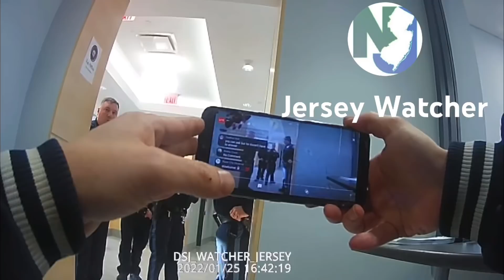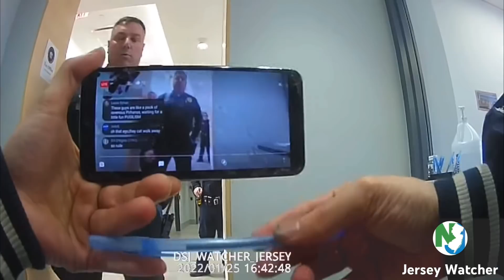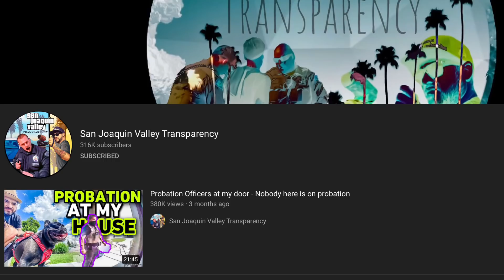“You’re NOT going to say WALK OF SHAME to my officers”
Fairview Police Department New Jersey

Recommended Dash Cam: